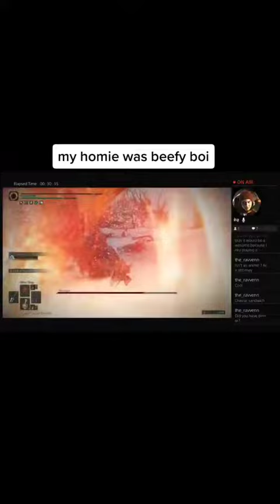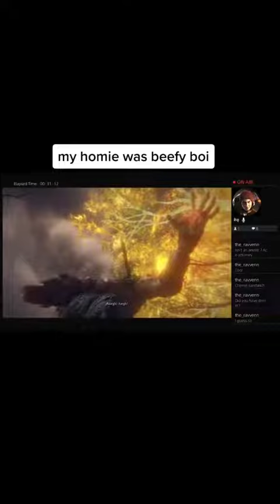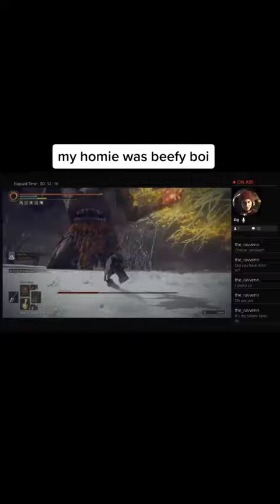homie was a beefy boi